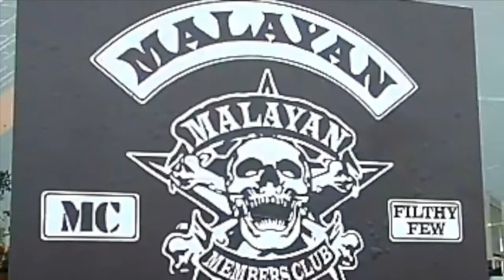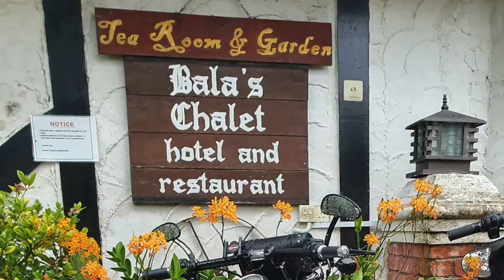Malayan MC Penang and Cameron Highlands trip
A very challenging ride to Cameron Highlands during a heavy storm and at night. Luckily we all made it safely. Two bikes fell but only pride was dented.